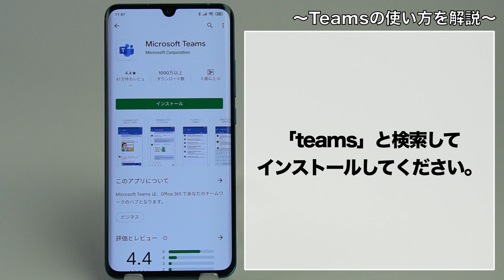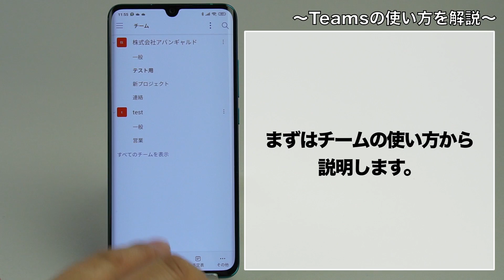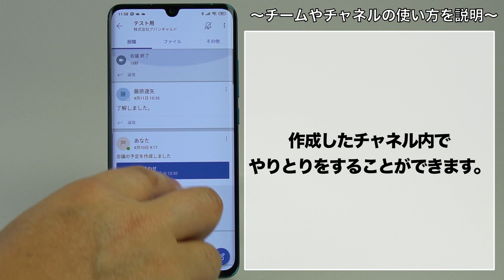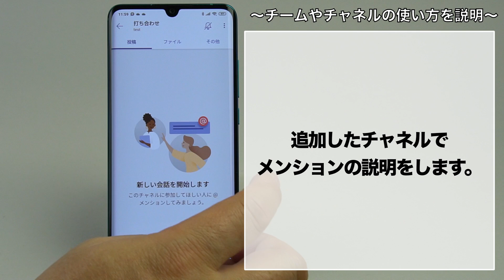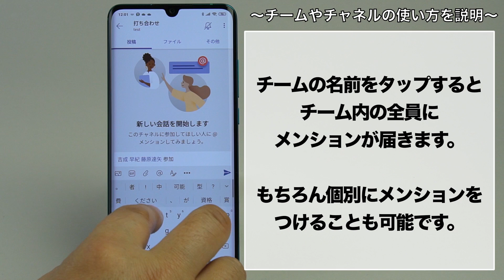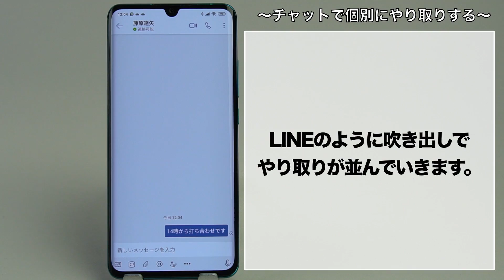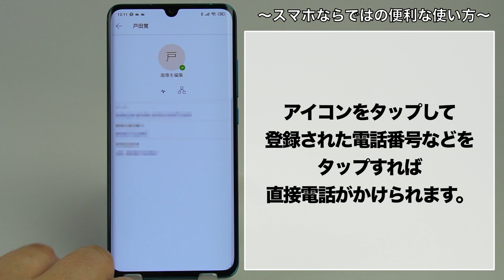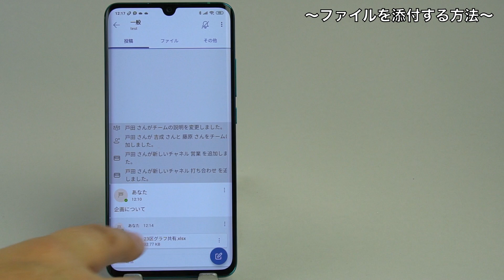【保存版】スマホでTeamsを使う方法。iPhone、AndroidスマートフォンでTeamsを使う方法を紹介します。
外出先やちょっとした空き時間にTeamsをつかうなら、スマホがおすすめ。LINEのように快適に使えてしまうんです！　簡単に使う方法を紹介します。自宅でパソコンが使えない方にもおすすめ！　iPhone、Androidで使えます！
●Teams系の動画　ぜひご覧ください
●YouTubeを始めた顛末が本になりました。